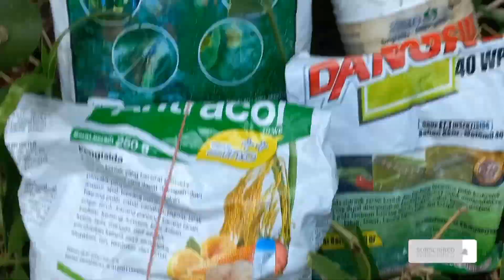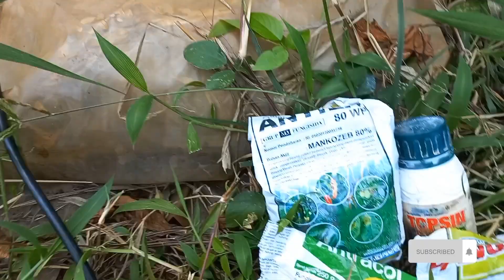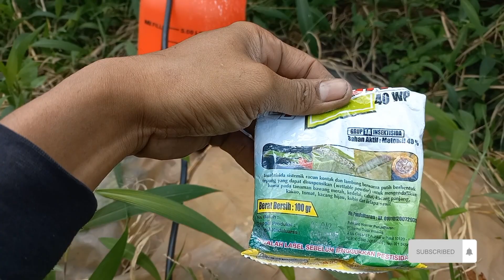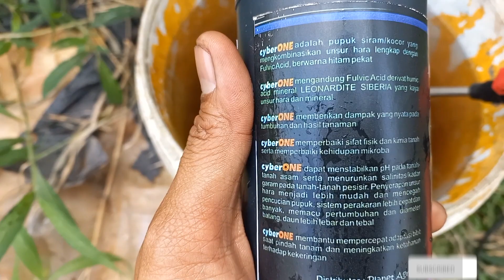VLOG Anggur: Terkena serangan jamur parah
vlog kebun yang terdiri dari tanaman anggur, markisa, alpukat, cabai rawit